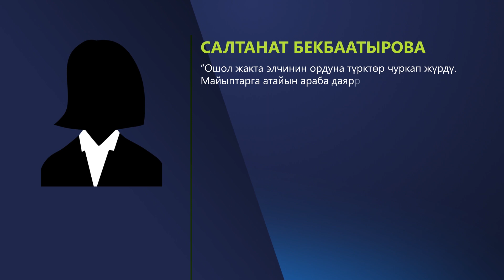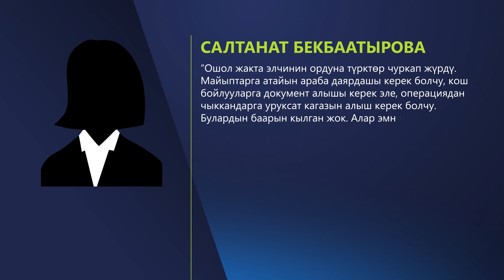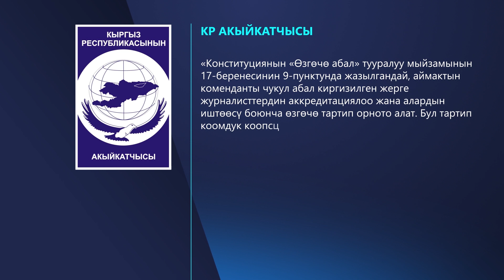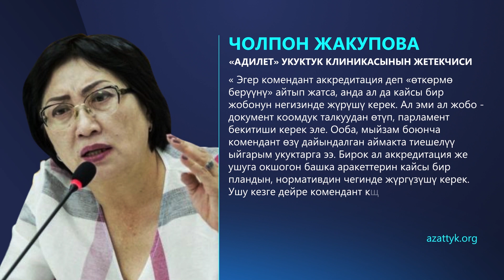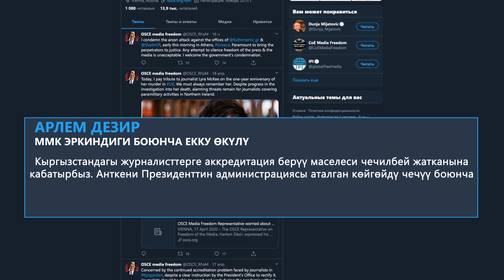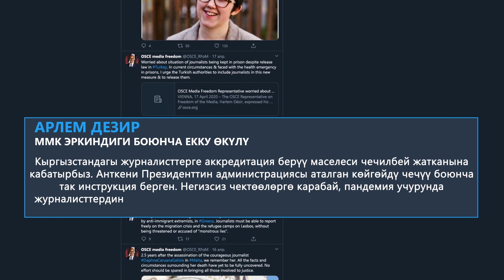КЫРГЫЗ МИГРАНТТАР БИЙЛИККЕ КАТУУ ТАЛАП КОЮШТУ \\ Жаңылыктар 19.04.2020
Бүгүнкү берүүбүздө талкуулай турган жаңылыктар:
* Кыргыз мигранттары ачарчылык жарыялоого камынып жатышат.
* Түркиядан учактын бош келишине ким күнөлүү?
* Комендант: Бишкектиктер эпидемияны тоготпой жатышат.
* Шашылыш билдирүү: Ордо калаада гүл уурдалды.

"Апрелдин" жумушун колдоп берем десеңиз, ЭЛСОМ номурубуз 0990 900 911 же сайтына да каражат которсоуз болот. Рахмат!